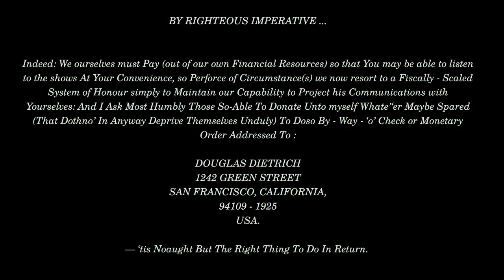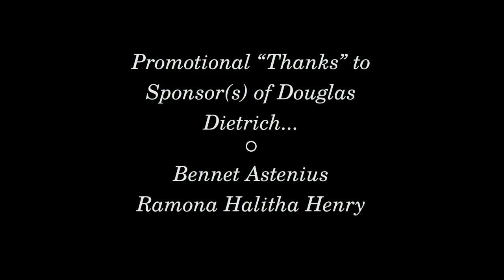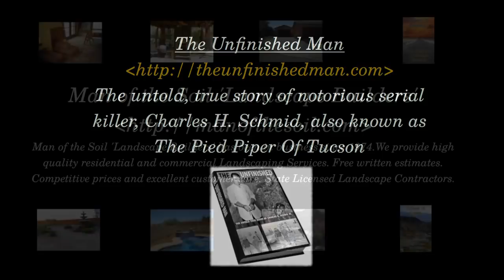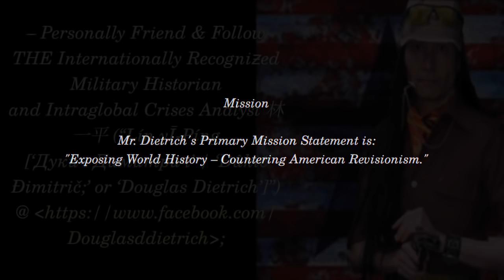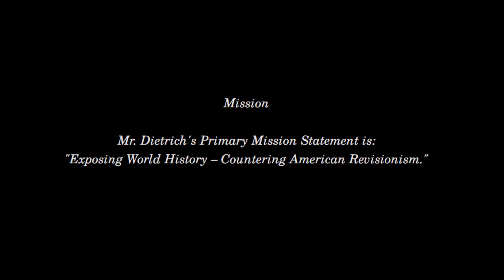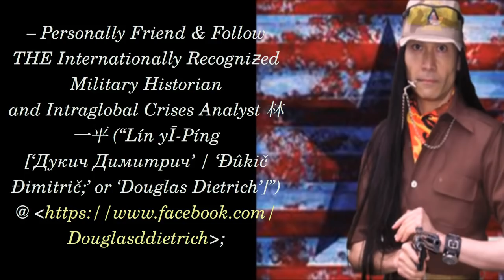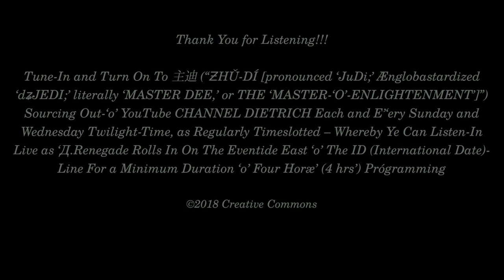2019 JAN 30 | "FIFTIETH TẾT" | DOUGLAS DIETRICH | CRITICAL OMISSIONS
Title  "FIFTIETH TẾT"
         Host  Douglas Dietrich
Published  January 31st, 2019
Streamed  January 30th, 2019
      Venue  YouTube

Description

¡¡¡ 臺北-剑杆 (“TÁĪPBĚĪH-JIÀNGĀN [THE ‘TAIPEI RĀPIÈR’]”) HOSTED LIVESTREAM ‘O’ “CRITICAL OMISSIONS” THIS FIFTIETH TẾT (Sinoviệt Lūnar New Year : “Tết” being foreshortened form ‘o’ Tết Nguyên Đán, which be Sinoviệt-Námese for “Feast ‘o’ The First Morning ‘o’ The First Day” – the most important Holy-Day and popular Célébration in Việt-Námese Culture Marking The Arrival-‘o’-Spring as Observed on The First Day ‘o’ The First Month in Lūnisólar Calendar; Tết’s Observance being the longest Holy-Day [the Célébrations there-‘o’ lasting the entire Week, from up to Seven-through-Nine Days]) OFFENSIVE COMMENCEMENT COMMEMORATIVE DAY – TRANSMITTED IN-MEMȮRIAM ‘O’ ONE ‘O’ THE LARGEST MILITARY CAMPAIGNS And A TURNING POINT ‘O’ THE SECOND INDOCHINÆ CONFLICT (Id Est, THE VIỆT-NÁM WAR : Việt-Námese Insurgency versus American / SEATO [Southeast Asian Treaty Organization] Counterinsurgency : 1st US Fatality In-Country : Việt-Nám : US OSS [United States Office ‘o’ Strategic Services] OFFICER LIEUTENANT-COLONEL ALBERT PETER DEWEY [Assassinated By Việt-Minh Gᵫrrillas In Sài-Gòn; just prior his Death, Dewey had Filed Report on the deepening Crisis in Viêt-Nám, Concluding In-Analysis that The US “— ought to clear out ‘o’ Southeast Asia”] : 09 / 26, 1945—04 / 30, 1975 [The Fall-‘o’-Sài-Gòn]) !!

Vietnam - TẾT Offensive - Fidel Castro - Fascism - Communism - Deportation - American South East Asian Community - Cambodia - Laos - Narrative - 4th Industrial Revolution - BREXIT

Funding

DOUGLAS DIETRICH
1242 GREEN STREET
SAN FRANCISCO, CALIFORNIA,
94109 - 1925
USA.